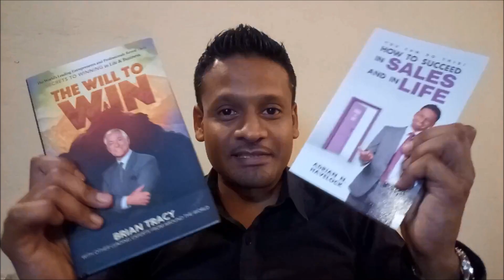VLOG 15 - Best Sales tips - Make sure they hear what we mean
VLOG 15 - Are your teams communicating value the right way with customers?

Here's another bit from my book 'How to Succeed in Sales and in Life'